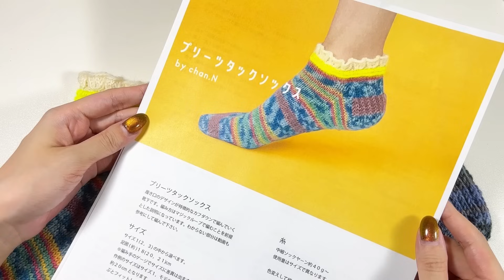【靴下編み】履き口から編んでいくプリーツタックソックス〜文章パターンも有〜【棒針編み】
文章パターンはこちら
※編み図ではなく日本語文章パターンです

使用毛糸
Opal 毛糸『復刻版』LoveStory

使用針
LYKKE Blush（ピンク）